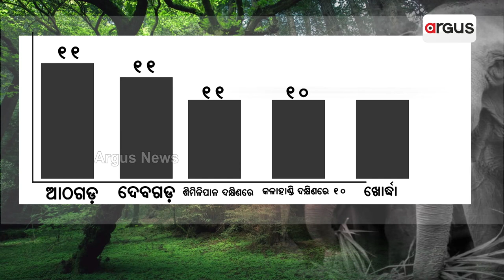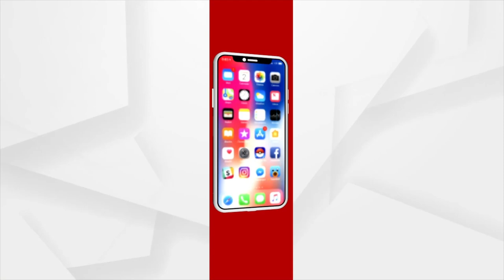Elephant Death Rates Increase Gradually In Odisha